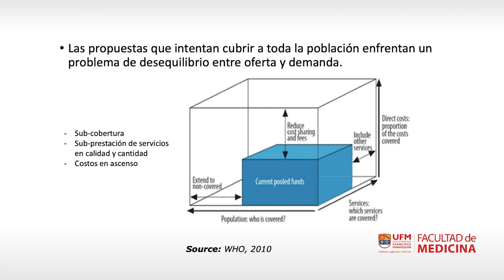¿Cuáles son los retos de salud en Guatemala? | Edgar Santos, Rodrigo Arévalo y Luis Aragón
El evento titulado "¿Cuáles son los retos de salud en Guatemala?" fue impartido en la Universidad Francisco Marroquín y reúne a expertos en salud, incluyendo al Dr. Edgar Santos, el Dr. Rodrigo Arévalo y el Dr. Luis Aragón, quienes discuten las complejas problemáticas del sistema de salud en el país. La actividad es parte de una serie de conferencias organizadas por la universidad y la Facultad de Medicina, que buscan diagnosticar y analizar el estado actual del sistema de salud guatemalteco. Se retoma el concepto del estado de bienestar y su relación con la salud poblacional, así como el desbalance entre la oferta y la demanda de servicios de salud.

"La desnutrición infantil en Guatemala no solo es una crisis de salud, sino un obstáculo para el desarrollo futuro del país, que requiere nuestra atención inmediata y recursos sostenibles". — Edgar Santos

El Dr. Santos señala que Guatemala enfrenta importantes desafíos en salud pública, especialmente en relación con los Objetivos de Desarrollo Sostenible, como la desnutrición y las muertes prematuras. A pesar de que en áreas urbanas la mortalidad materna es significativamente menor, en regiones más alejadas sigue siendo alarmantemente alta. Además, la transición epidemiológica hacia enfermedades crónicas, como la diabetes y la hipertensión, añade presión a un sistema ya frágil.

"El acceso a servicios de salud de calidad debe ser un derecho garantizado para todos, y no solo un privilegio para quienes pueden pagar atención privada".—Rodrigo Arévalo

Por su parte, el Dr. Arévalo aborda la perspectiva de los servicios de salud privados, que aunque ofrecen una variedad de atención, también se enfrentan a limitaciones en el acceso. La alta demanda y la insuficiencia de recursos dificultan la universalidad en el acceso a la salud. Se enfatiza la necesidad de mejorar la calidad de los servicios y la sostenibilidad financiera de ambos sectores de la salud, público y privado.

"La colaboración entre el sector público y privado es esencial; debemos unir esfuerzos para crear un sistema de salud que no solo trate enfermedades, sino que promueva el bienestar de la población en su totalidad". —Luis Aragón

Finalmente, los expertos concluyen que es vital generar un enfoque integral que combine esfuerzos del sector público y privado para mejorar la salud en Guatemala. Se destacan las oportunidades para mejorar el acceso a servicios de salud a través de la tecnología y la educación, subrayando que la salud debe ser vista como un bien común que requiere colaboración intersectorial para ser verdaderamente efectiva y sostenible en el tiempo.

Organizado por:
Facultad de Medicina